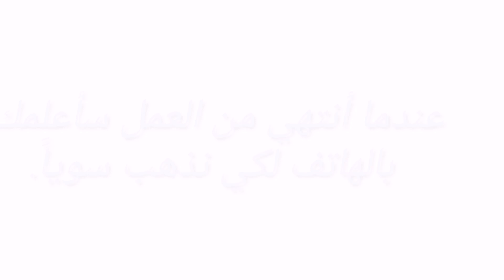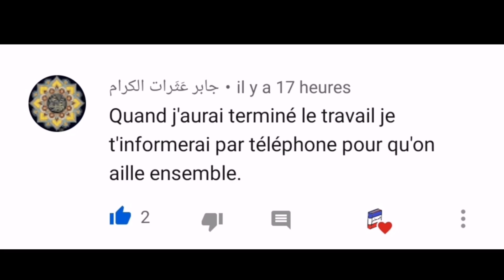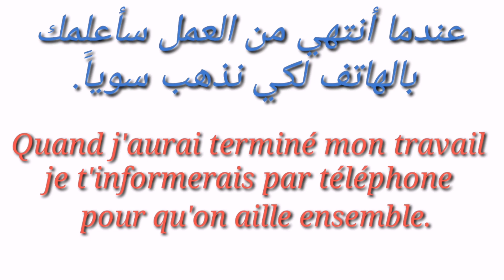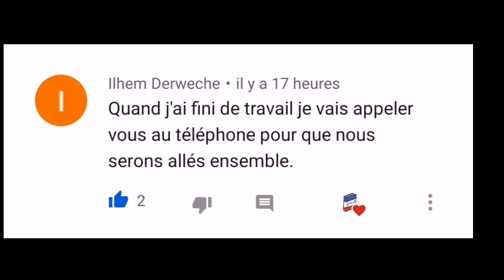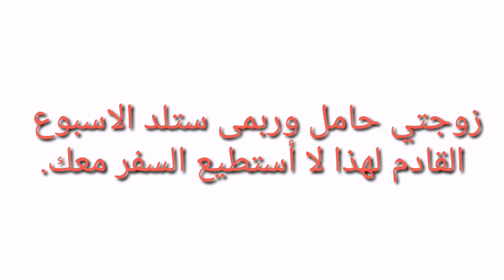تعلم الفرنسية : تعلم جملة كل يوم (الجملة 286)